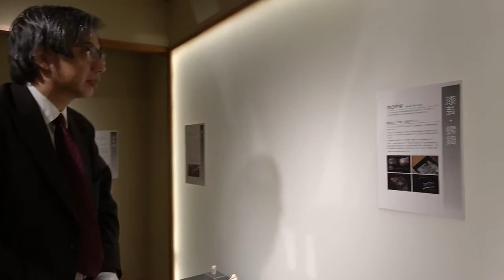池田晃将さん作品のご紹介＊素材のチカラ｜なぜ作家はその素材を選び、表現したのか？【銀座ぎゃらりい秋華洞】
なぜ作家はその素材を選び、表現したのか？
珊瑚、螺鈿、アクリル板、テンペラ、写真コラージュなど様々な素材、アプローチの作品を実際の画材や解説パネルとともに展示します。アートとの距離がぐっと近くなる展覧会です。

参加アーティスト：池永康晟、柿沼宏樹、クスミエリカ、森謙次、池田晃将、色川美江、九千房政光、徳永博子

【購入ご希望の方へ】
池永康晟「ささめごと・香蓮」池田 晃将 「電算箱型角棗」は抽選販売（受付は9日(月)10時締め切り）
九千房政光「大日如来胸像」池永康晟「金の翼」森謙次「snow globe」は展示のみです。
展覧会情報
展覧会 素材のチカラ
会期 2020年11月6日（金）〜14日（土）
会場 ぎゃらりい秋華洞
時間 10:00〜18:00
備考 会期中無休　入場無料

Shukado Contemporary Sone Bld.7F,Ginza6-4-8,Chuo-ku,Tokyo/東京都中央区銀座6-4-8曽根ビル7F ■ お電話■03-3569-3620
美術カタログの発行・WEB展覧会・国内外のアートフェアへ多数参加。
近世・近代の美術から現代アート、若手作家の展示まで幅広く活動を行っています。
各ジャンルのエキスパートが在廊。
Activities:Seasonaly Japanese Art catalogs;International art fairs;Antique,Modern and Contemporary Art mainly focusing Japanese and Oriental Arts.
We have the experts in each genre in our gallery.

美術品・骨董品の査定・買取に関しては下記のチャンネルも御覧ください。
For more information on the valuation and purchase of art and antiques, please visit the following channels

社長　田中千秋プロフィール
東大文学部心理学科卒

農業、SE職などを経て家業である美術商に。２００３年より現職。
国内外オールジャンルの美術鑑定と販売。

President Chiaki Tanaka's Profile
Graduated from the University of Tokyo, Department of Psychology
After working in agriculture and computer engineering, he became an art dealer in the family business.